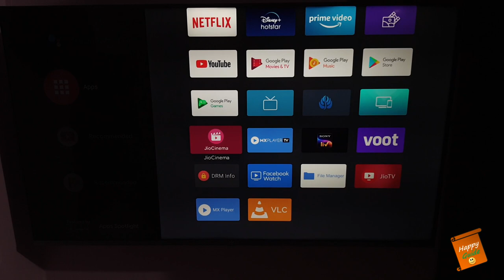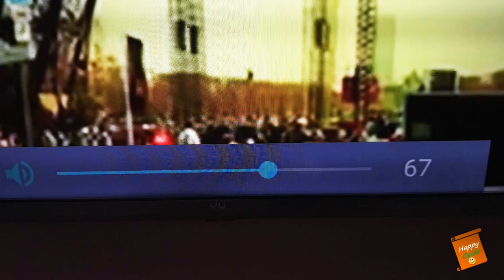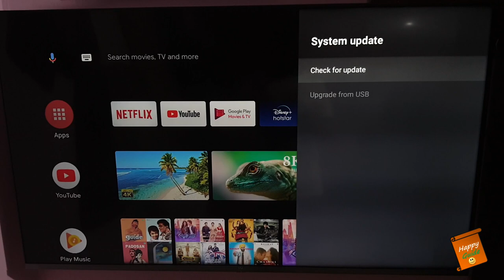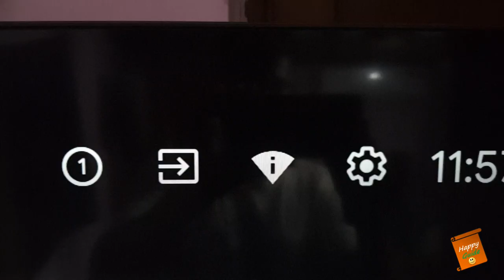Vu Premium 4k Tv - 60 Days Review | Toshiba Tv vs Vu Premium 4k tv | Vu Stock Availability| Vu Ultra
Dosto, Mai, Happy Guide swaagat karta ho aap sabhi ka ek naye episode mai. In today's video, i have talked about my 60 days review of VU Premium Android 4k tv 50 inch variant. I have also compared Vu premium 4k tv Vs Hisense tv Vs Toshiba U50 Tv. Additionally, I have covered the stock availability of Vu tv series such as VU Premium 4K Tv, VU Ultra 4k tv, etc.

Toshiba TV Buying links:
U50 - 43
U50 - 50 inch
U50 - 55 inch
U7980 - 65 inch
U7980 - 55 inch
L50 - 43 Inch
L50 - 32 Inch

VU TV Buying links:
VU Ultra 4k tv

About:
Happy Guide is a YouTube Channel, where you will find unbiased review and information videos for Products.

Vu premium 4k tv picture quality test
Vu ultra 4k tv picture quality test
Vu premium 4k tv audio test
Vu ultra 4k tv audio test
Vu premium 4k tv vs vu ultra 4k
Vu premium 4k tv 2020 picture quality test

Vu Premium 4k Tv vs Vu Ultra 4k Tv
Vu premium 4k tv Vs Hisense tv Vs Toshiba U50 Tv
Vu premium 4k tv Vs Hisense tv Vs Toshiba Tv
Hisense tv Vs Toshiba Tv

About: Happy Guide is a YouTube Channel, where you will find unbiased reviews and information videos for all products.